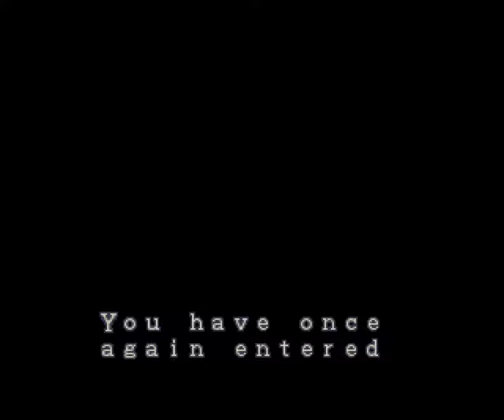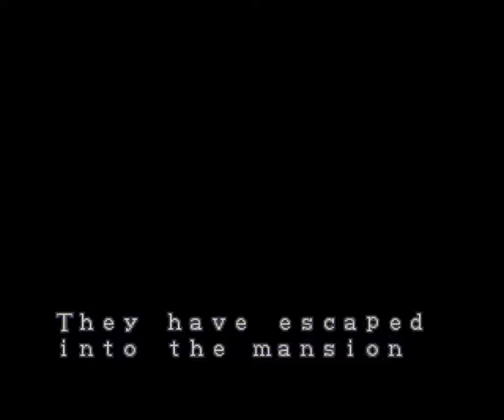【縛り実況】画面を見ず、音も聞かずにBiohazardをプレイする part12とクリスで画面を見ずナイフ縛り練習